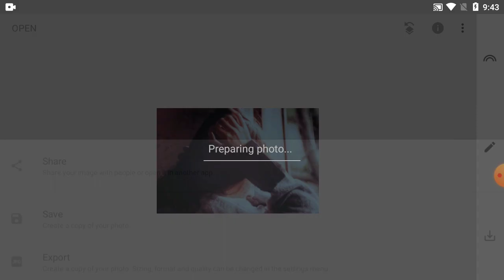How To Picture Editing On Phone & Color Change | Part-181